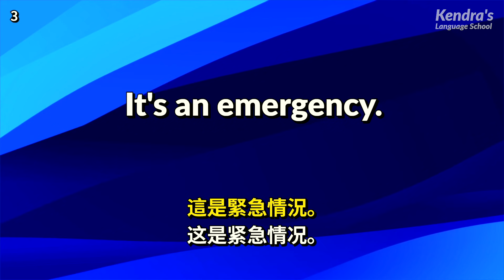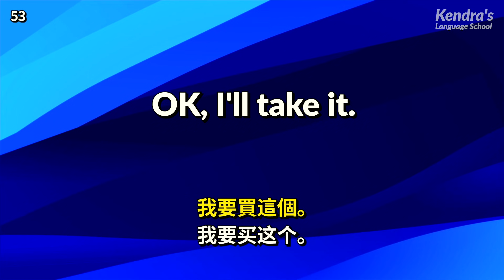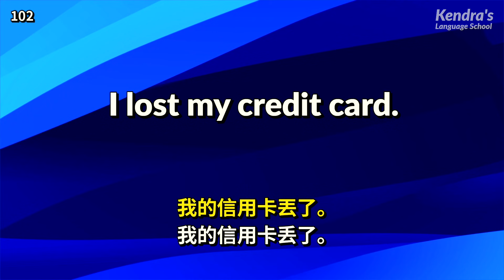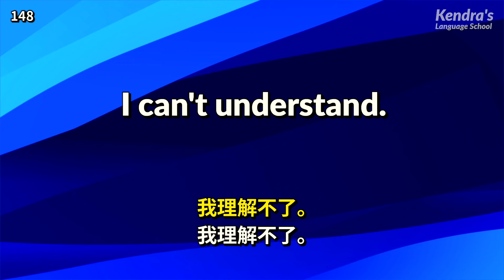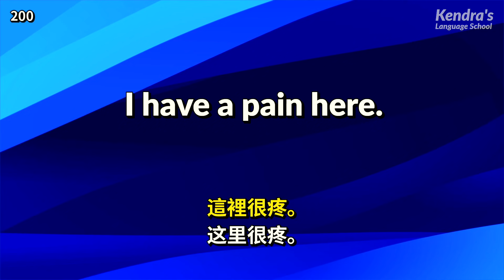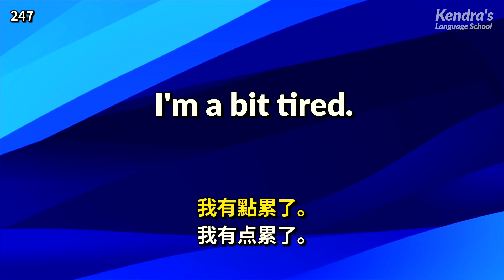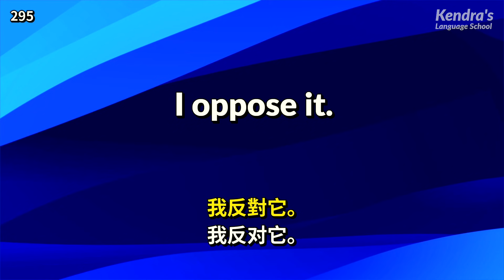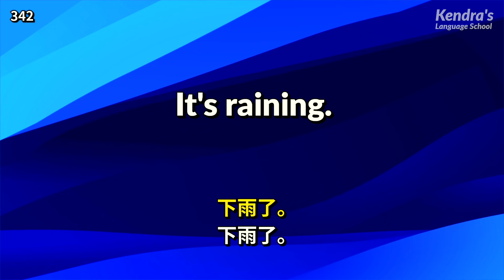高效練耳朵英語聽力(入門口語篇) － 為您營造身臨其境的英語環境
本音頻由母語為英語的錄音人員錄制而成。錄音人員以當地人的正常語速為初學者朗讀英語短句。這些短句本身不難，只要反復聽反復練，就一定能全部聽懂。

🎧 學習方法👂錄音一共會播放四遍。先以自然語速播放兩遍，您可以猜測一下錄音說的是什麼內容。接下來以容易聽懂的語速再放兩遍錄音，同時屏幕上會顯示字幕，這時您可以核對答案。

📩我們誠意徵集大家對我們外語學習視頻的要求和建議